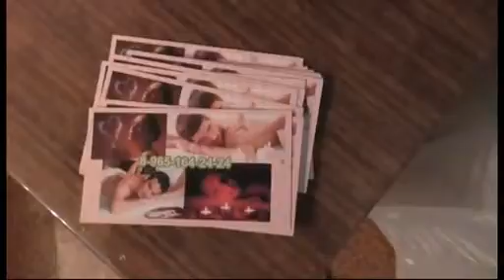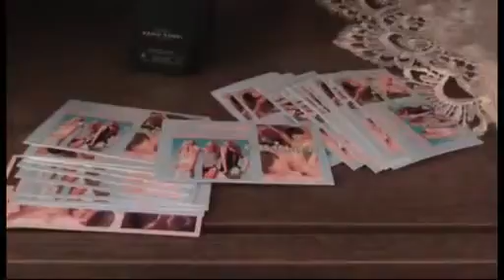Орехово-Зуевскими полицейскими пресечена деятельность по оказанию интимных услуг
Сотрудниками МУ МВД России «Орехово-Зуевское» в ходе оперативно-разыскных мероприятий задержана 31-летняя жительница г. Королев, подозреваемая в организации оказания интимных услуг.

Установлено, что злоумышленница в жилой квартире, расположенной на ул. Парковской г.о. Орехово-Зуево организовала предоставление сексуальных услуг. В момент проверки в помещении находились 3 девушки в возрасте от 21 до 25 лет, приезжих из различных регионов РФ. Все они доставлены в отдел полиции для установления личности и проверки на причастность к совершению преступлений и правонарушений.

Возбуждено уголовное дело по ст. 241 УК РФ - организация занятия проституцией. Санкцией статьи предусмотрено наказание в виде лишения свободы на срок до 5 лет.

В отношении девушек, оказывающих услуги интимного характера, составлены административные протоколы по ст. 6.11 КоАП РФ - занятие проституцией. Санкцией статьи предусмотрено наложение административного штрафа в размере до 2 тыс. рублей.
Источник: ГУ МВД России по Московской области 50.mvd.ru